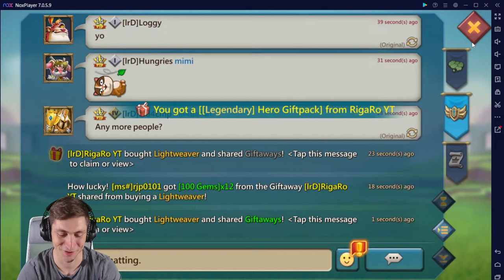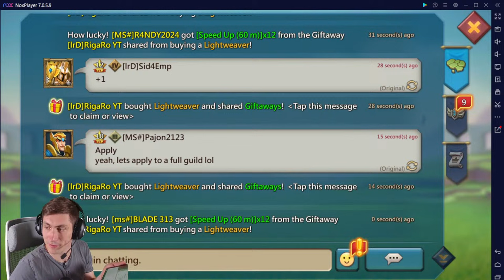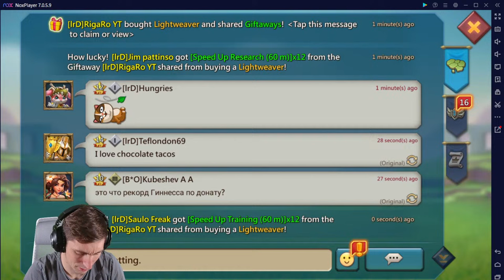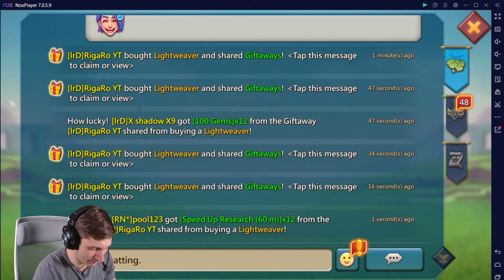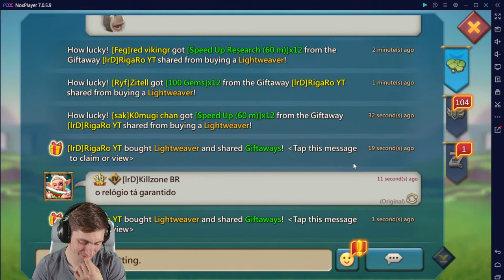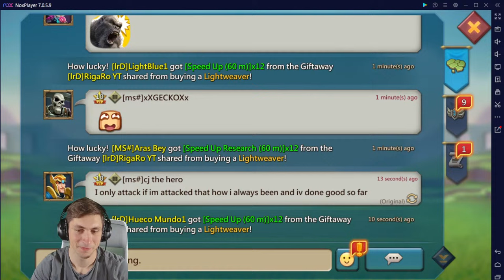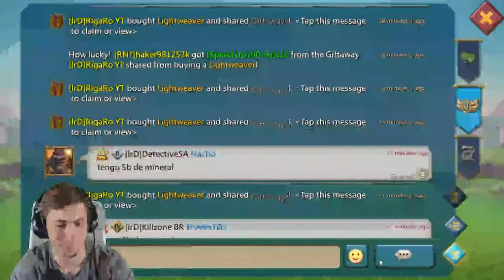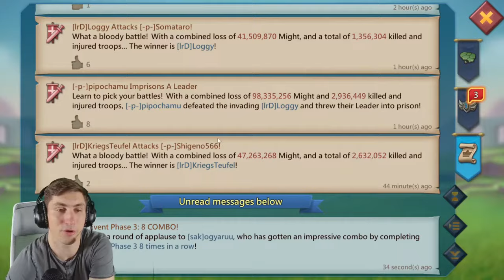Sugar Rain to 11k Hero Lords Mobile